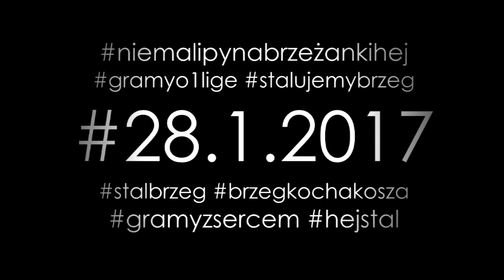STALBRZEG - CHEERLEADERS ACADEMY ZAPRASZA 🏀